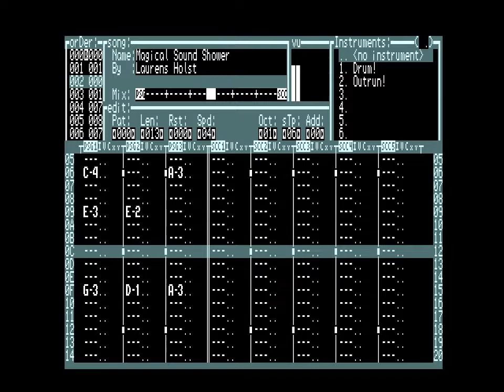Outrun - Magical Sound Shower (Trilo Tracker)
Getting my hands dirty with Trilo Tracker.

Just a few patterns of the first section of the song…